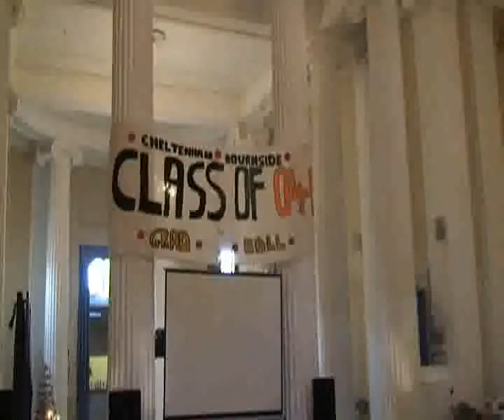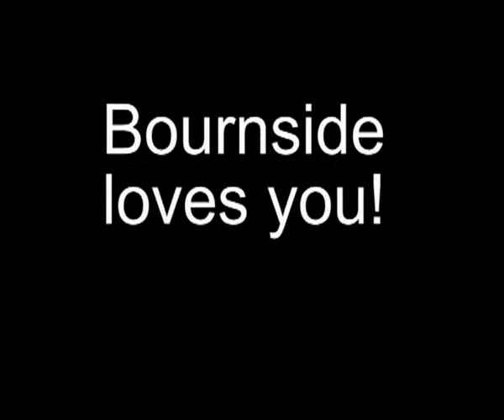Cheltenham Bournside prom 2009 part 3